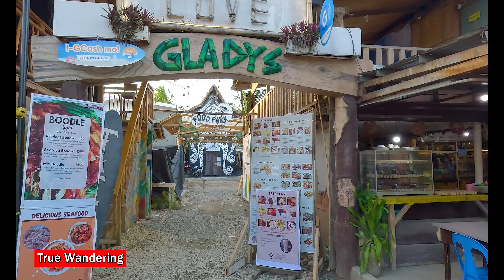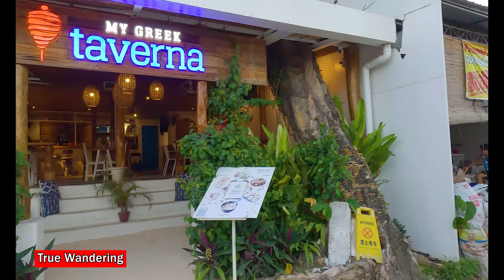Walking Along Tourism Road Siargao | Siargao Island Philippines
Food, Tattoo and Coffee. These are the holy trinity along Tourism Road Siargao. Along General Luna Siargo lies this touristy road, rightfully named Tourism Road Siargao. Join me as I wander along Siargao island Philippines.